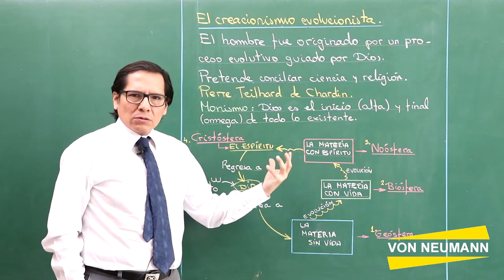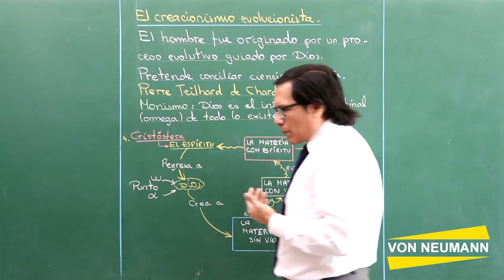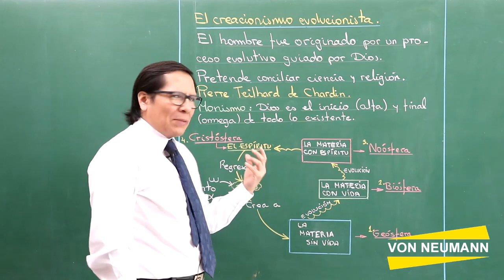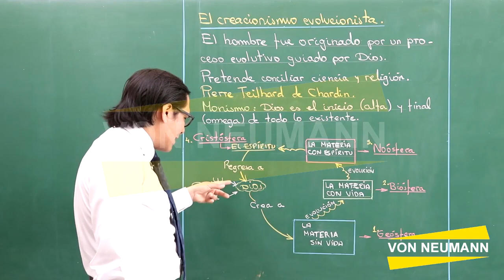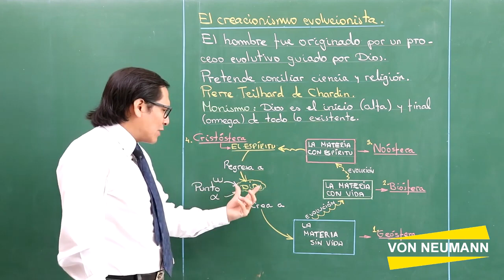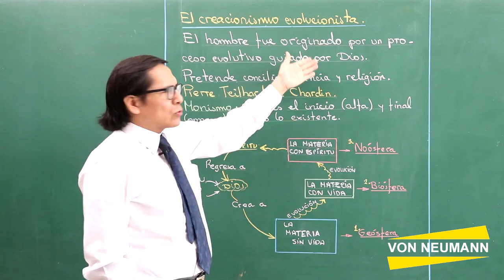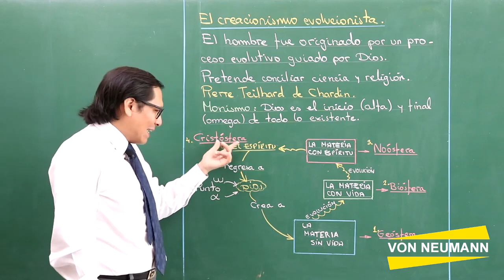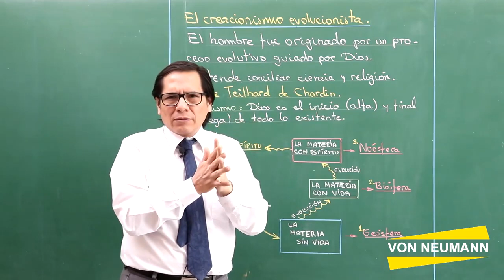LA ANTROPOLOGIA FILOSOFICA - parte 4